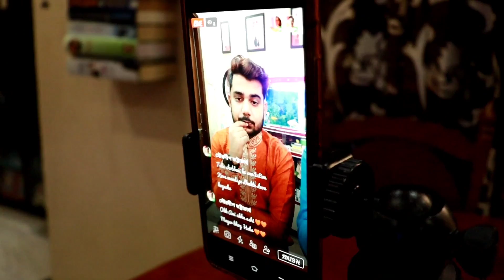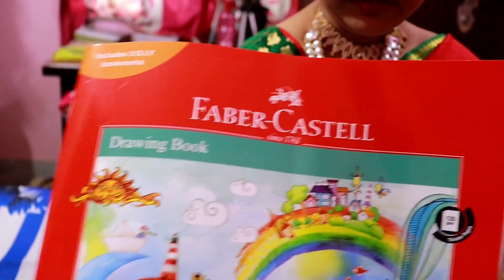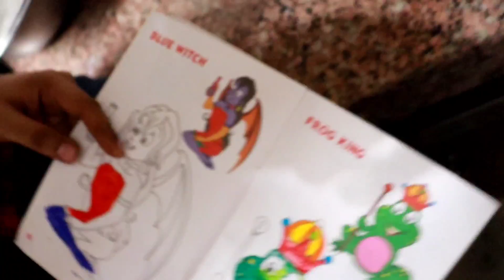Bengali Vlog # শুভ মহা অষ্টমী ভ্লগ নিয়ে প্রস্তুত হলাম || Bong Mates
Hi

Welcome to the channel, we are pleased that you find our channel and videos.
Here we share daily vlogs and some challenges.. and our life with you guyzz..ALL IN BENGALI NOW

Topic Shared :-